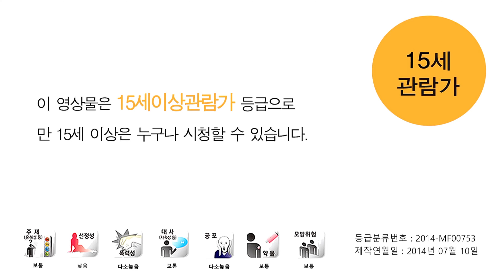CJ Entertainment/Bigstone (2014)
Taken from The Admiral: Roaring Currents